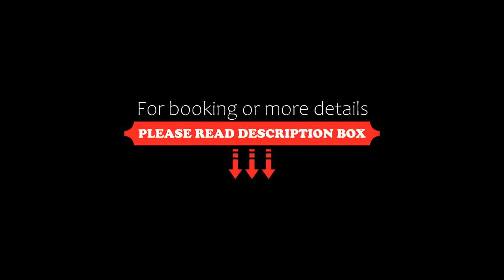Twin Peaks, Chiang Mai, Thailand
About Property:
Set in Chiang Mai and only 800 metres from Chiang Mai Night Bazaar, Twin Peaks offers accommodation with city views, free WiFi and free private parking. The property has quiet street views and is 1.6 km from Tha Pae Gate and 1.8 km from Chiang Mai Gate. Wat Phra Singh is 3.3 km away and Chang Puak Gate is 3.3 km from the apartment.

Some units come with air conditioning, a TV, washing machine and a kettle, as well as a fully equipped kitchenette. At the apartment complex, u...
Property Type: Hotel
Address: Changklan Road Twin Peaks, Chang Khlan, 50100 Chiang Mai, Thailand
Searching For
1. Twin Peaks - Chiang Mai - Thailand
2. Twin Peaks - Chiang Mai - Thailand Address
3. Twin Peaks - Chiang Mai - Thailand Rooms
4. Twin Peaks - Chiang Mai - Thailand Amenities
5. Twin Peaks - Chiang Mai - Thailand Offers and Deals
Audio Credit:
Track Title: Reasons To Hope
Artist: Reed Mathis